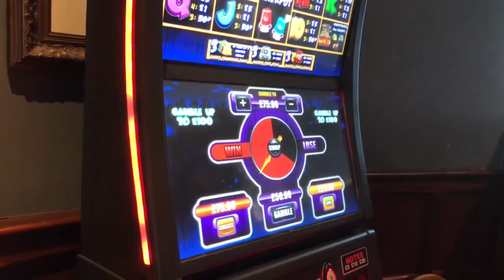Ipub2 cops and robbers.....pie gamble to jackpot!